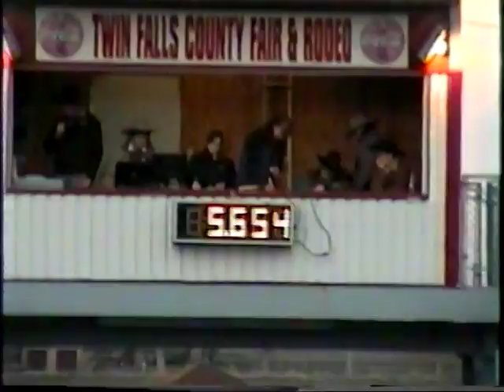Palomino Head horse and Bay Breakaway/Head horse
The Palomino horse is 13 this spring. He is registered "ridges poco pal." He has been to several high school rodeos, a few college rodeos, and countless team ropings. He is well seasoned. Very calm not a hot horse by any means, scores like a rock and is extremely light in the mouth. Easy to rope off of and ride. Rates cattle wide and about a coil back. He leave off of your hand and is flat out of the box. The Bay breakaway and head horse is 18 this spring and acts nor looks nothing of his age. Several people are astonished with his age, they all think is is at most 13. He is registered as well "St. Charles Request." He has been to countless rodeos of all kinds as well as jackpots. He is a been there done that type of horse. He is more horse than the palomino horse. He does get a little nervous in the box but it is all controlable. He is very much so on his game all the time and at full attention once in the box. He scores like a rock and leaves flat as well. He rates approximately at a coil away and wide. He takes reaching the best and will let you reach as far back as you want to. He leaves nice and faces quick. He is calm after the run is over. On Breakaway I just recently trained him about a year and a half ago. Point him to the back of the chute and he will cross over point him down the wall and he will break down the wall. He crosses good when pointed to back of the chute. When pointed down the wall he breaks for a heel run, but you can get him to cross over, there is one video of him breaking wide and coming back over. He gives you a good quick shot and has a real nice stop on him. He is quick and for a higher numbered roper atleast 3 and above on the head side and breakaway you just have to be good with horsemanship and ride him to the calf. See videos of him heading in my other videos. I am asking $6500 for both horses.